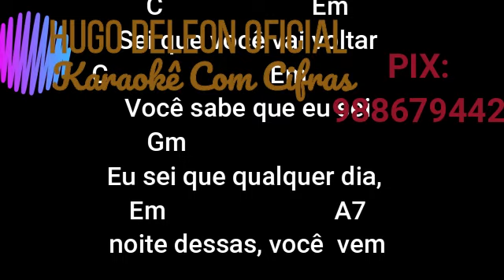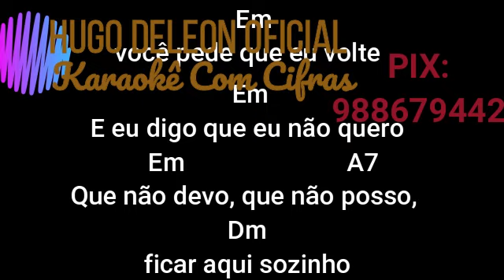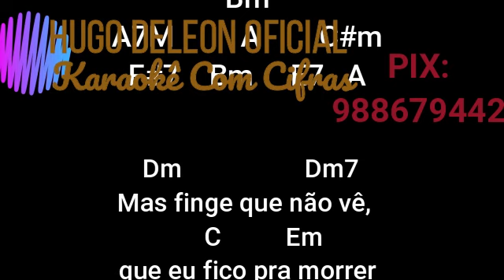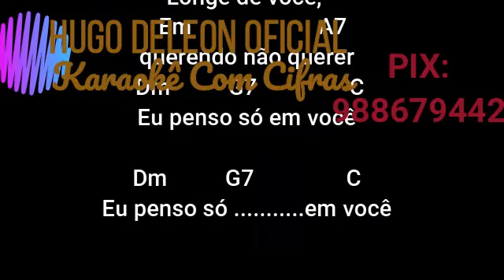457 KARAOKÊ COM CIFRAS VERSÃO ALONA AGAIN EM PORTUGUÊS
VERSÃO EM PORTUGUES SÓ PIANOS -